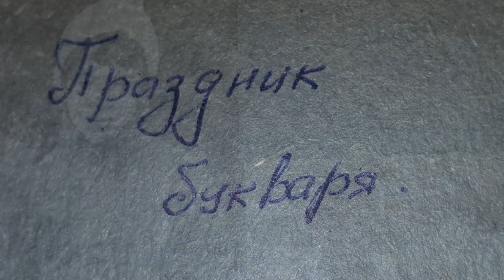Первоклассники 80-ых поздравляют с днём знаний сегодняшних первоклассников!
Первоклассники 80-ых
Путешествие в прошлое. Поздравляют сегодняшних школьников с днём знаний!
День знаний или приближающееся 1 сентября напомнил мне о событиях прошлых лет, когда мои дети были ещё маленькими и первый раз пошли в школу.
Мои дети школьники 80-ых. Перелистывая альбом я нашла фотографии тех лет и мне захотелось показать как выглядело 1 сентября и пионерское дество почти 40 лет тому назад.